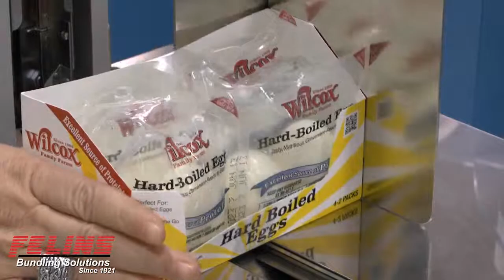Boiled Egg Packets Banded Using Felins MSX Series Machine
Felins MSX Series Banding Machine reduces packaging costs by banding boiled egg packets together efficiently.